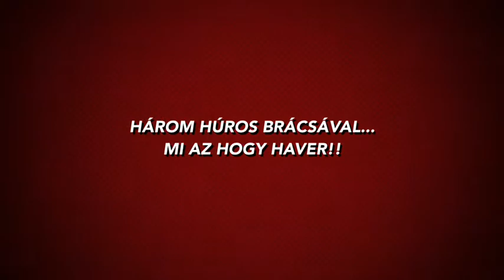Magos USA Turné 2012 Trailer